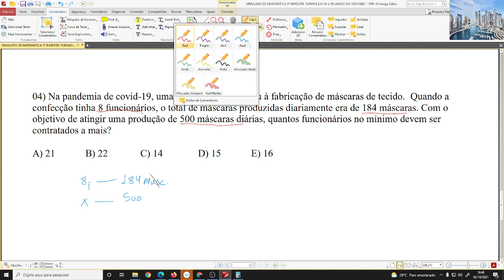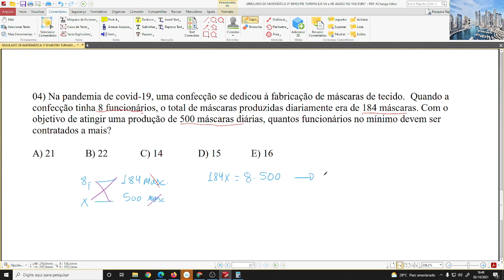Exercícios Resolvidos Regra de Três Simples e Regra de três Composta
Um editor de vídeo percebeu que, após sua edição, um vídeo ficou com 15 minutos, que nele foram realizados 25 cortes, e que a edição lhe exigiu 1 hora e 15 minutos de trabalho. Suponha que essas proporções sejam mantidas em um segundo vídeo. Assim, o tempo gasto nesse segundo vídeo, que, após a edição, ficou com 12 minutos e no qual foram feitos 20 cortes, será de
A) 40 minutos     B) 48 minutos    C) 50 minutos    D) 55 minutos   E) 59 minutos

2. Na pandemia de covid-19, uma confecção se dedicou à fabricação de máscaras de tecido. Quando a confecção tinha 8 funcionários, o total de máscaras produzidas diariamente era de 184 máscaras. Com objetivo de atingir uma produção de 500 máscaras diárias, quantos funcionários no mínimo devem ser contratados a mais?